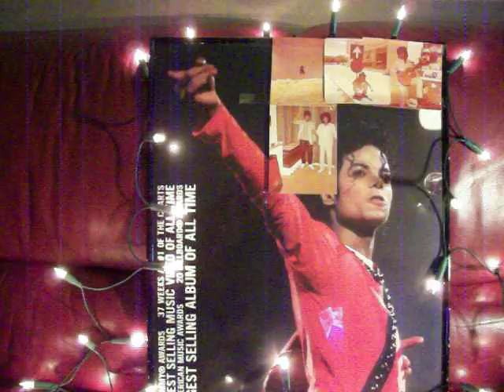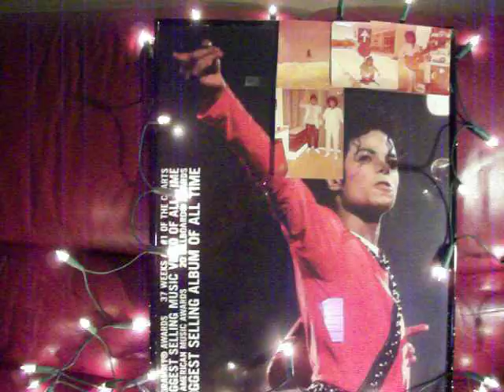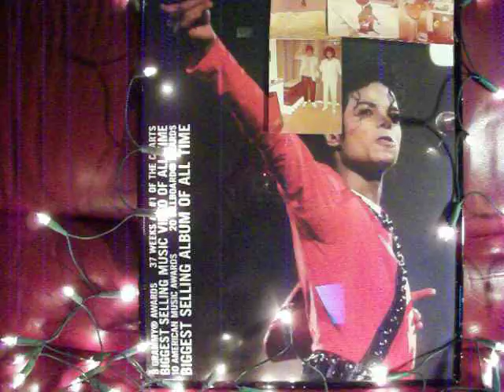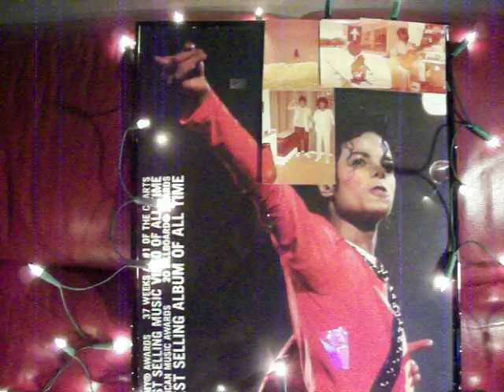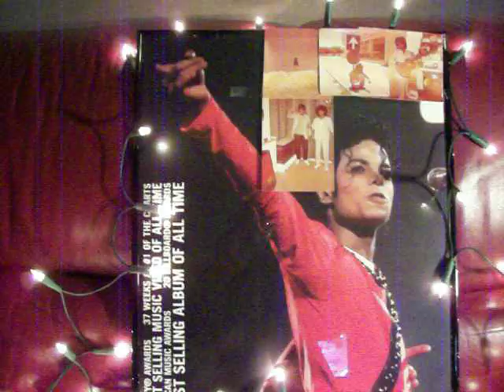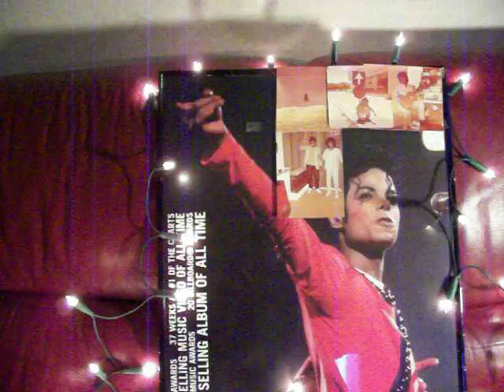ill be there by Jackson 5 he will be there asap gospel demo H&R Lebrothers dedicated too JC & MJ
R I P MJ with all respect for MJ his kid's and family he loved thanksgiving and christmas trees, this demo comes out today i lost it in my hard disc recorder that day MJ died shuller always say wow in our of power!